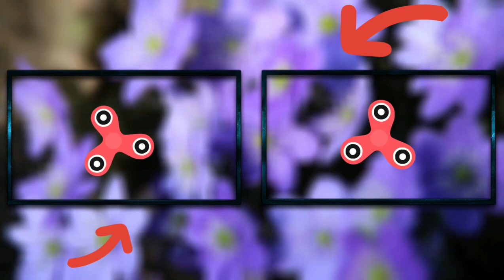💖 Biggest Fancy Pigeon - Coburg Lark pigeon 💖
Coburg Lark is one of the rarest pigeons in the world. The name of the pigeon shown in this video is "Blue Barless Coburg Lark pigeon". This pigeon has been named "Kobal - কোবাল" in the country.